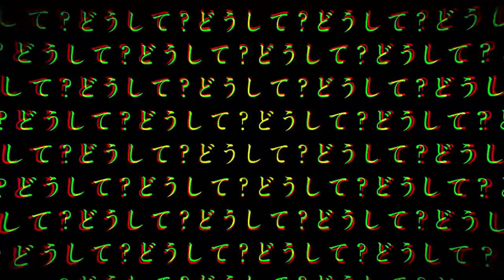Jigsaw Puzzle 【Mafumafu x Kagamine Len Mashup】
I take absolutely no credit for this, I literally just put the two versions together so I could listen to my favourite vocaloid x my favourite singer.